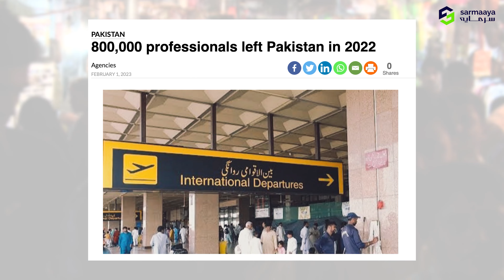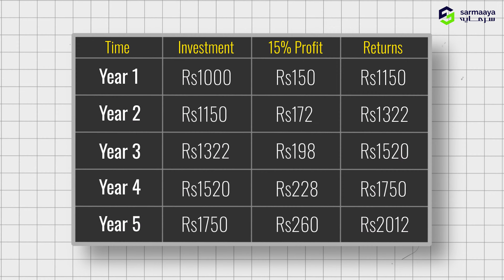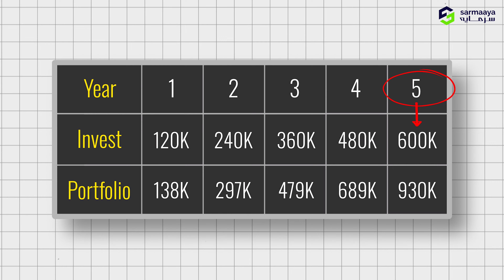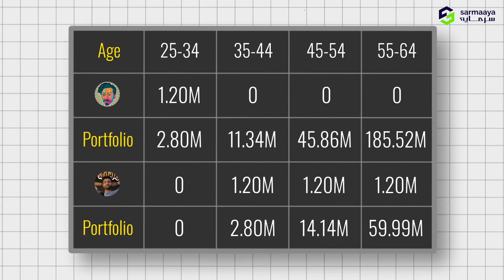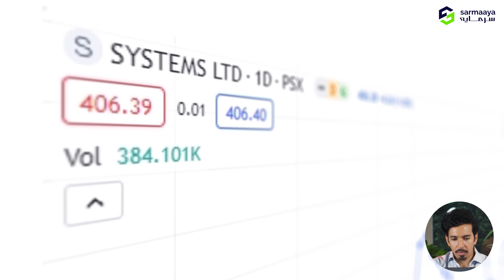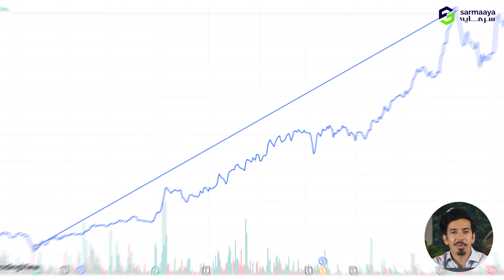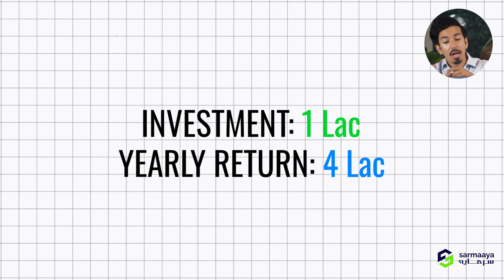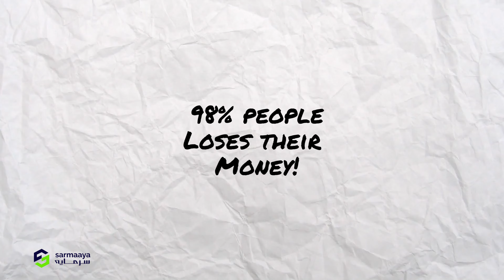How to beat Inflation? ft Mooro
For more updates go to sarmaaya.pk

Sarmaaya is an online platform for Forex, Mutual Funds, and Stock information. We offer the right education and resources you need to achieve your financial dreams.